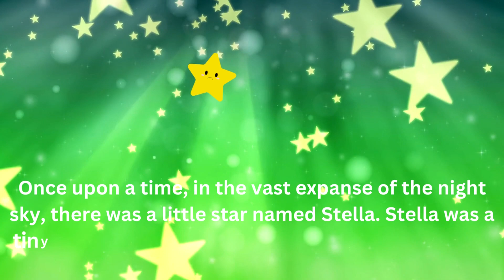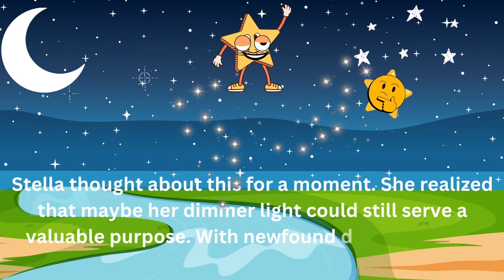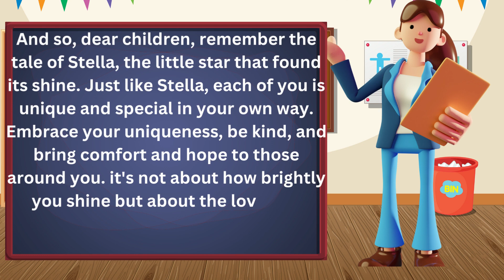"Noble Nook : Exploring Learning and Excel"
Welcome to Noble Nook, your ultimate destination for unlocking the power of knowledge and nurturing a lifelong love for learning. This channel is intended to make every child's school journey a delightful experience.

We believe that studying is an amazing adventure that offers numerous opportunities to discover new worlds. Join us, as we set off on this exciting journey, providing a wide variety of learning resources that spark curiosity, develop intellect, and boost creativity.

Our channel has something special for you whether you're a student looking for academic support, a parent looking for educational resources, or a curious learner of any age. Teacher can also get value added resource as a educational learning for students. We're here to make your learning experience genuinely outstanding, with everything from in-depth tutorials and compelling lessons to hands-on activities and illuminating tales.

Please Share your unique learning, content and ideas to publish at this platform.